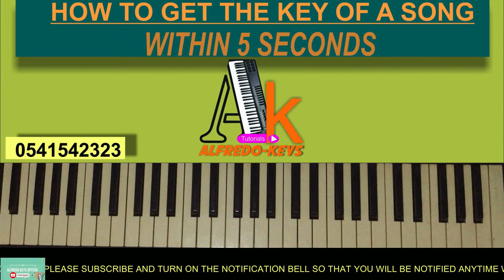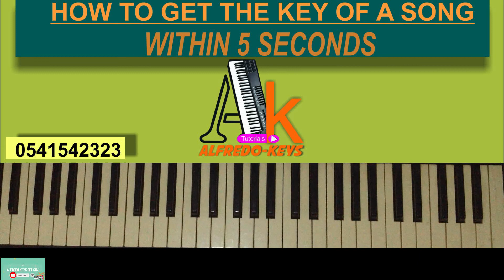KEY FINDING SECRETS (GET THE KEY OF A SONG IN 5 SECONDS-0541542323)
The easiest method ever thought on How to get the key of a song in just 5second.